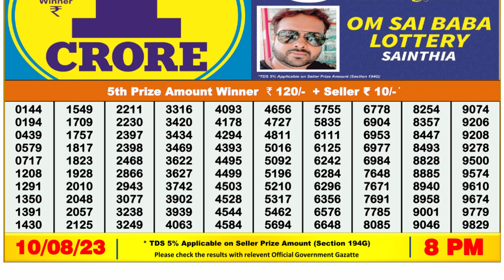🔴 Lottery Sambad Live 08:00pm 10/08/2023 Evening Nagaland State Dear Lottery Result Pdf Download